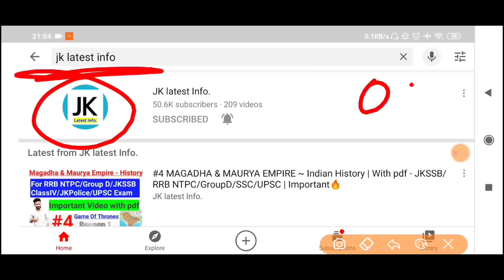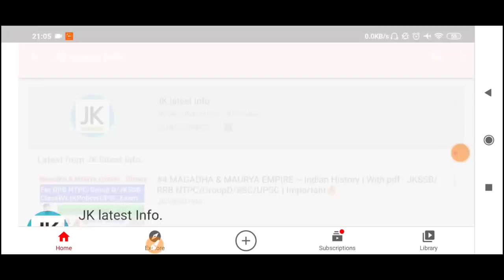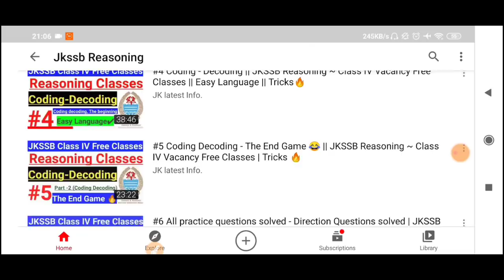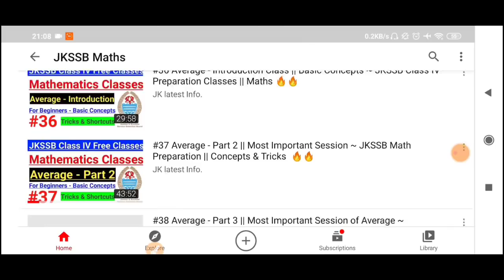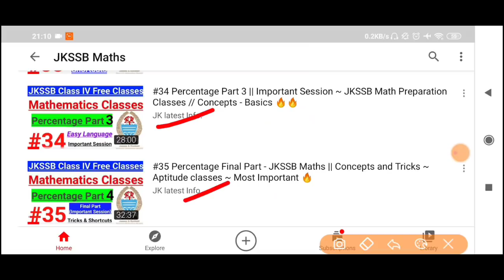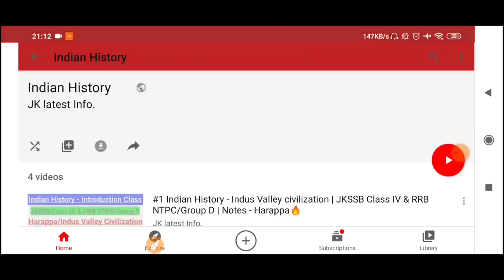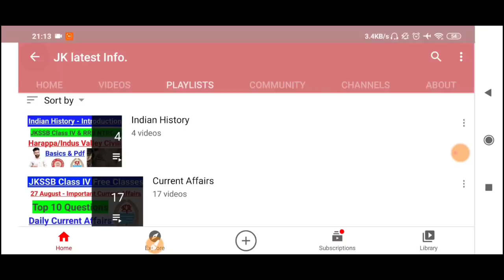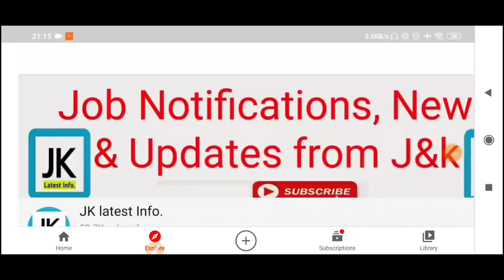JKSSB Exam From October ?? Preparation Strategy || Important for Freshers/Beginners | JKSSB class iv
1st Target - Video aapke liye helpful ho.
 2nd Target - Only 2,000 likes

JKSSB Class IV Vinod book :

3 T-shirts @599 only